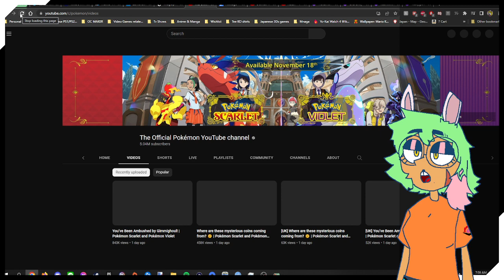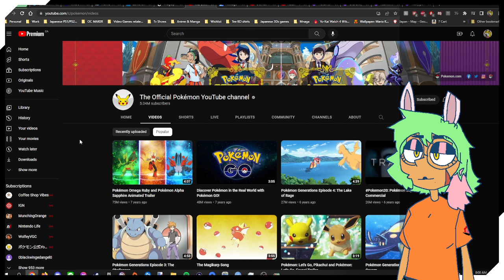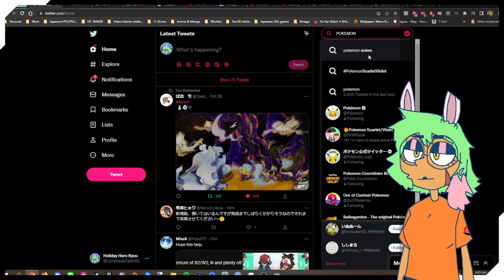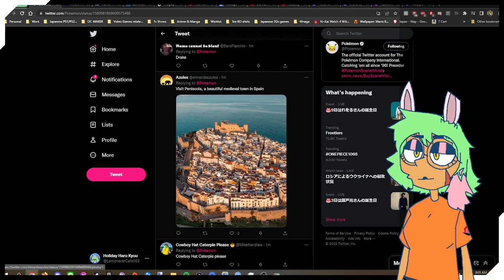Pokémon Scarlet & Violet FINAL TRAILER reaction - Lemonade Cafe After Hours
Missed out on the stream? That's okay! That's why the VOD is here.